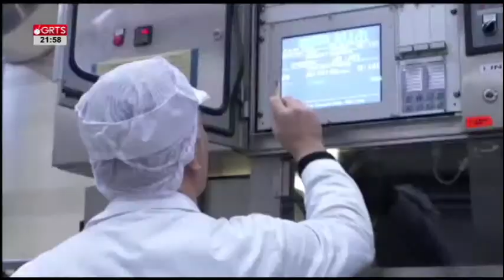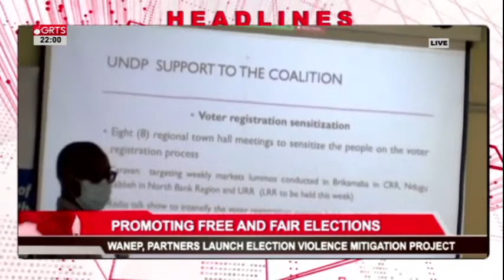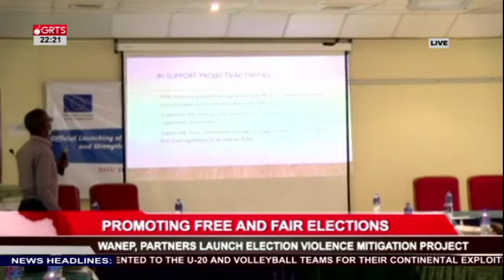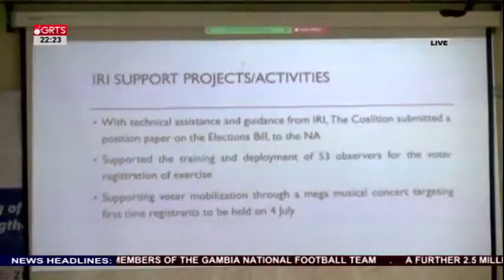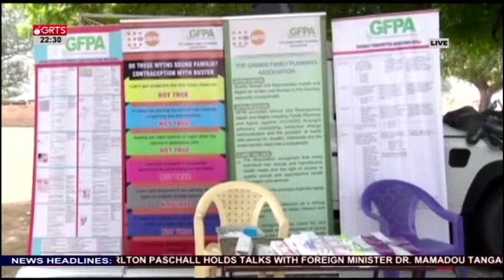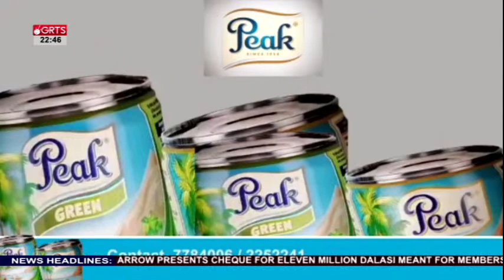10pm NEWS 22-06-2021